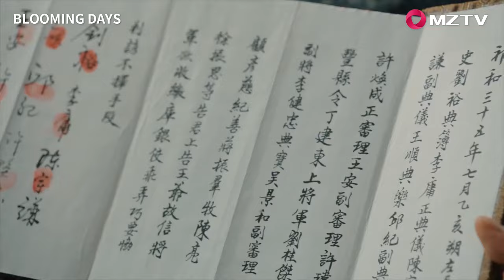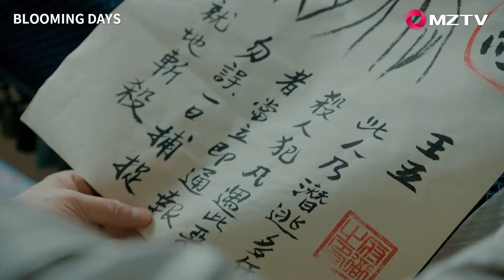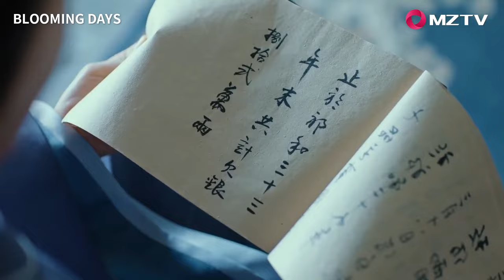電影 | 寵妃本想靠孩子上位，卻不料被心機女設局害早產